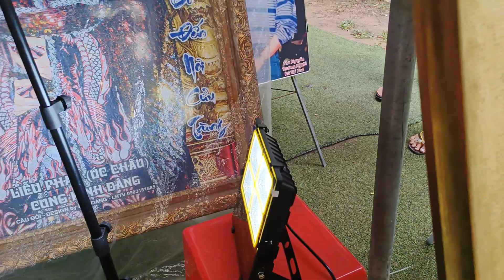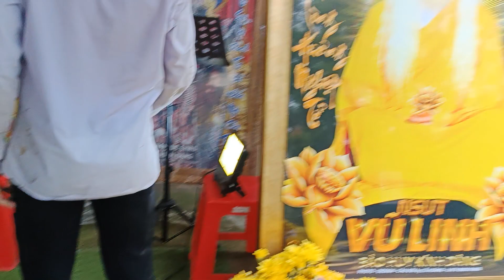Mộ NSUT vũ linh đã có đèn năng lượng mặt trời ước mơ trở thành sự thật chú tiểu giũ mộ lên tiếng